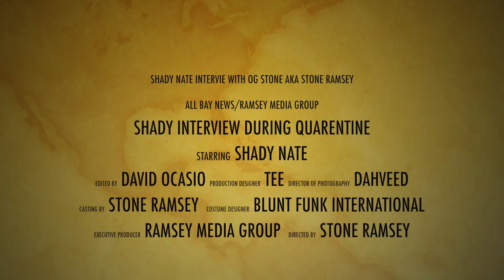EXCLUSIVE Interview with Shady Nate (Co-Founder of LIVEWIRE)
Exclusive Interview with Stone Ramsey of All Bay News and Shady Nate; Co-Founder of LIVEWIRE, CEO of Shady Nation Music and Owner of ShadyNation Storefront.